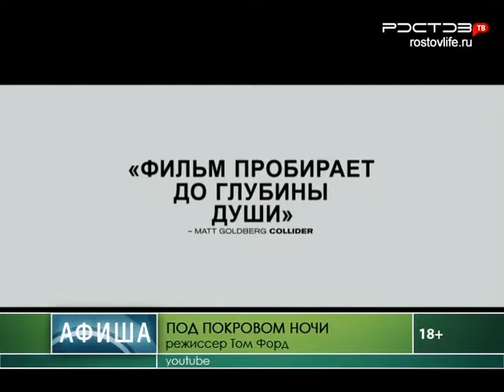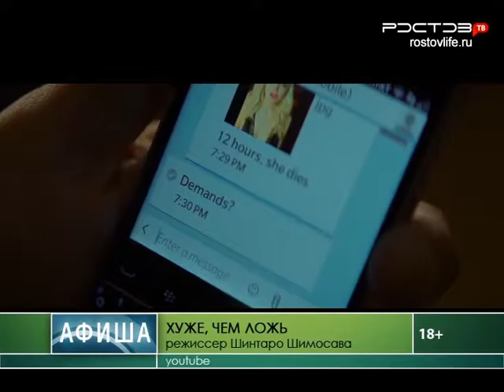Афиша кино. "Моана" в лидерах проката